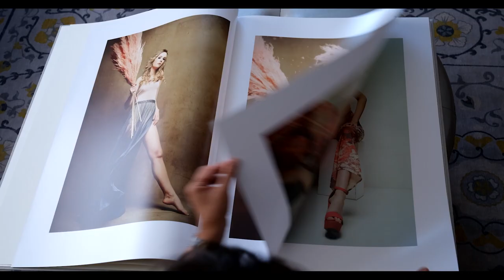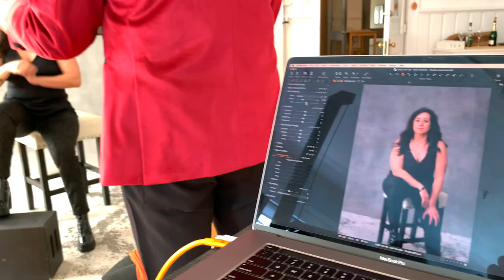Marta Hewson for Hamilton City Magazine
Hamilton City Magazine has been amazing to me, not only to choose me to photograph all of their covers, but now to feature me in their magazine!

Although it’s not the first time I’ve stepped in front of the camera, I tried to make this as similar an experience as I would offer you, as I feel it helped me see things from your perspective, and better relate to what you are experiencing!

A sincere thank you to Will, Meredith and Jeff at Hamilton City Magazine for trusting me with every issue to make their vision come to life, and also for their ideas, talent and art direction, that make this one heck of a magazine!